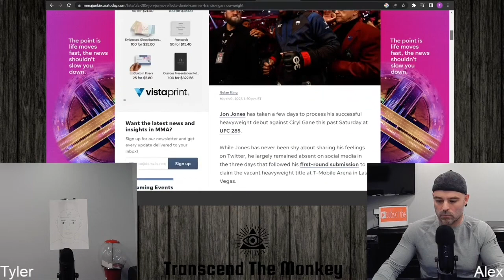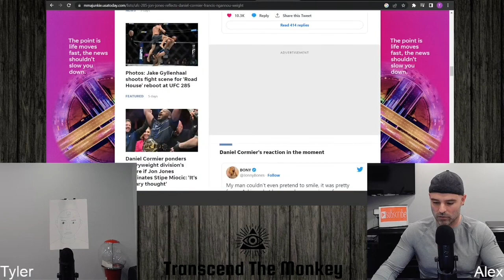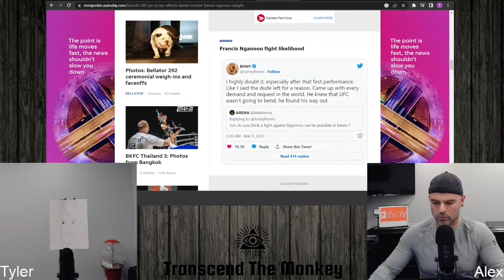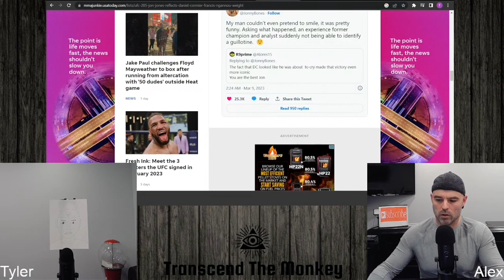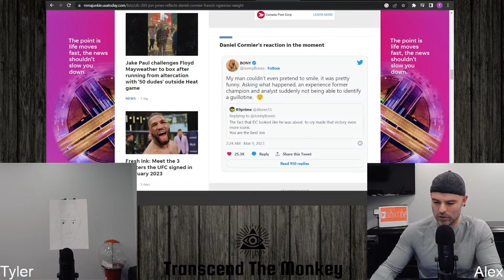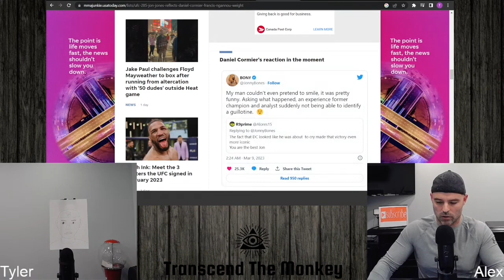Did Jon Jones Deserve A Title Shot In His UFC return?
In this video clip from our weekly podcast, we discuss Jon Jone’s return to the UFC after a 3 year hiatus and his immediate shot at the vacant Heavyweight Championship.  Was he deserving of the shot?  Or should he have had to fight his way back into the top rankings?

Join us on Fridays at 7pm EST for our podcast and live comment during the show!